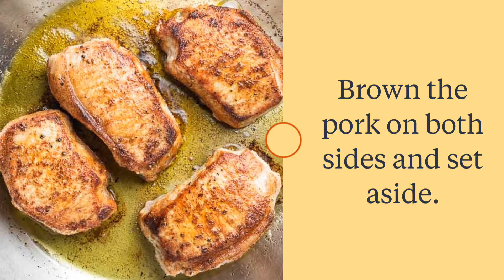Pork Chop Skillet Dinner | Gluten Free 30 Minute Meals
Quick and easy pork chop recipe.  Pork chop skillet dinner with white beans and spinach. One pot meal that is ready in under 30 minutes.  Who doesn't love a 30 minute meal?  The perfect dinner for busy weeknights.  Follow us for more pork chop dinner ideas!

INGREDIENT LIST

4 boneless pork chops, ¾ to 1 inch thick
1 teaspoon paprika
1 tap garlic powder
1 teaspoon kosher salt
½ teaspoon black pepper
2 tablespoon olive oil
1 15 oz can cannellini beans, drained
½ medium white onion, thinly sliced into ¼ moons
1 cup chicken stock
2 tablespoon lemon juice
2 tablespoon dijon mustard
8 oz fresh spinach leaves

We love to see what you up to. Bonus for cute dog photos!
*IN THIS VIDEO*
Cast iron skillet

Vitamix blender
Food Processor
Mini Food Processor
Nonstick frying pan
Dutch oven
Cutting Board Set
Chef’s Knife
Paring Knife